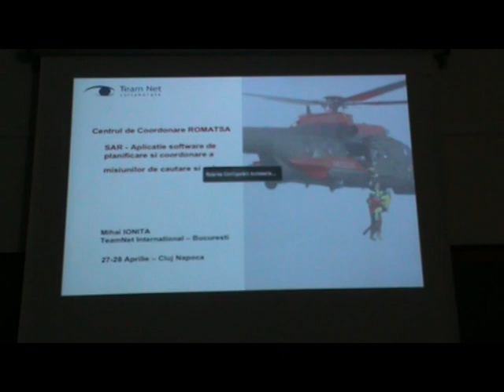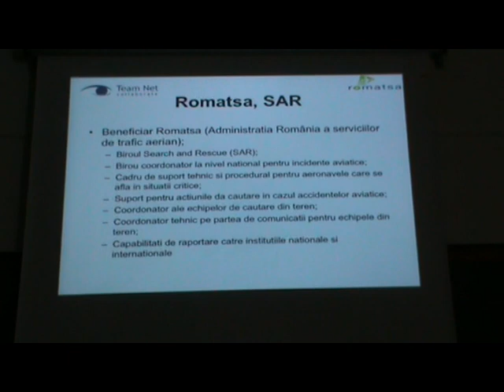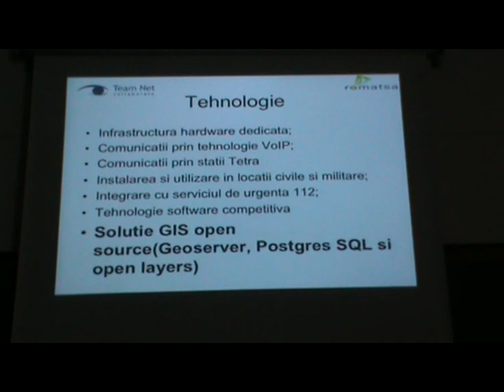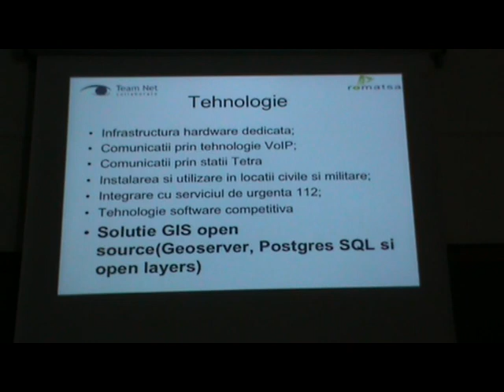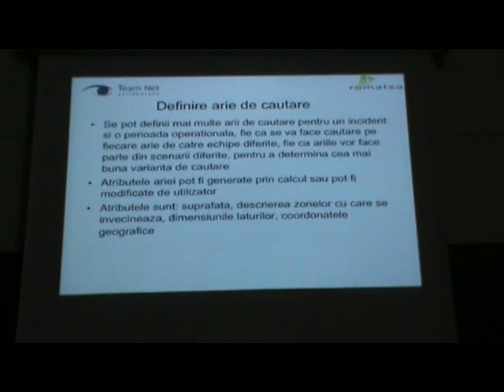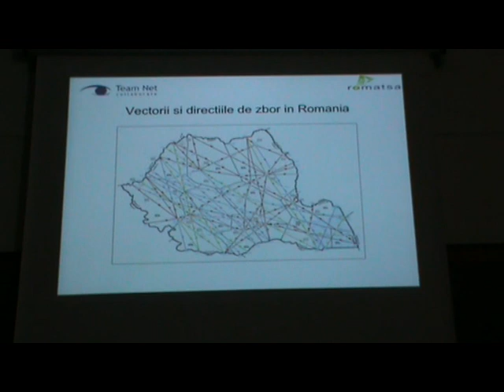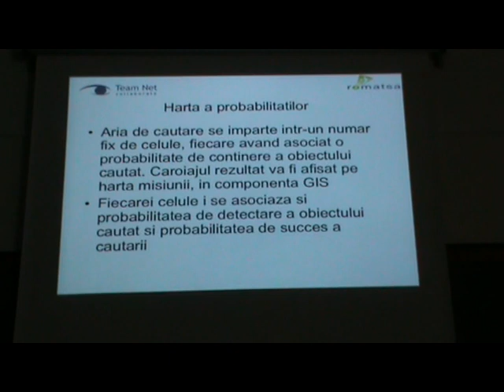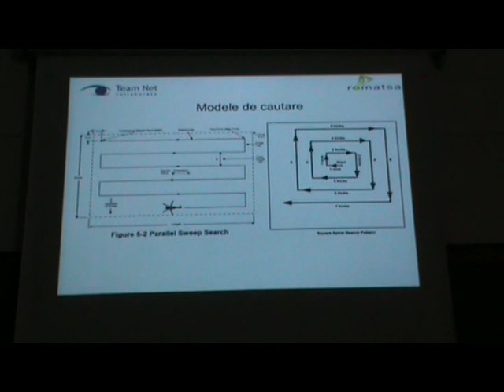Utilizarea tehnologiei Open Source în realizarea aplicației Search and Rescue - Mihai Ioniță